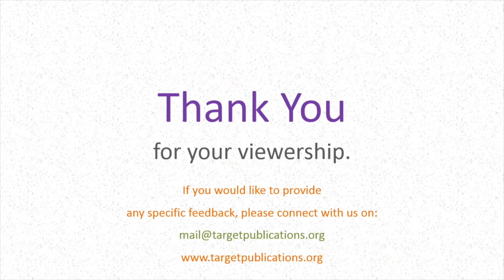Dr. Usha Mukundan